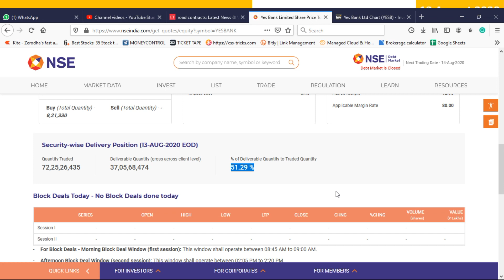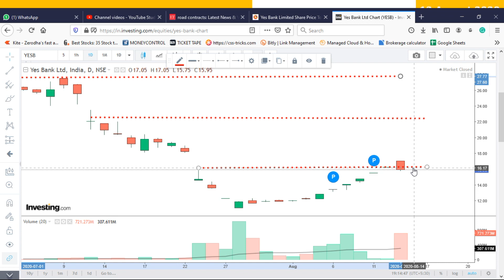YES Bank Update | यस बैंक वालो को बोला था उछालना मत | Yes Bank Share News (2020) - Hindi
Should I buy YES Bank shares?
Why are YES Bank shares falling?
Is YES Bank overvalued?
Who bought YES Bank shares today?

YES Bank - annual report,
YES Bank result,
YES Bank products,
YES Bank multibagger,